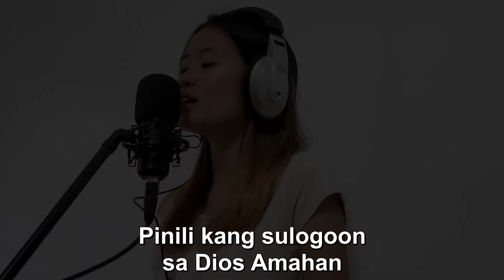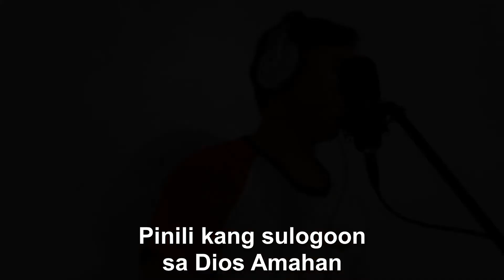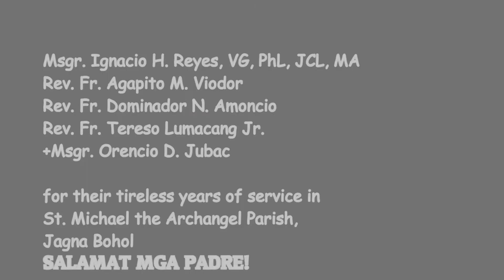TalYoTributeSaMgaPADRES by PYM Jagna